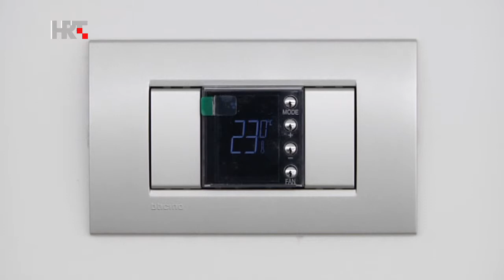Eko zona HTV konopljeton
Zbog velikih emisija stakleničkih plinova potrebnih za proizvodnju građevinskih materijala talijanski i britanski znanstvenici istražuju mogućnosti gradnje konopljom.